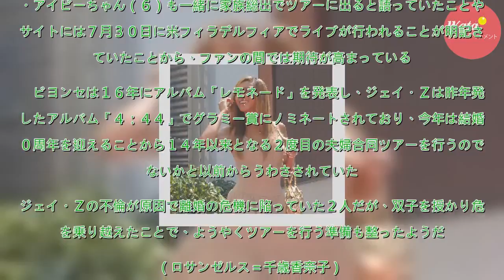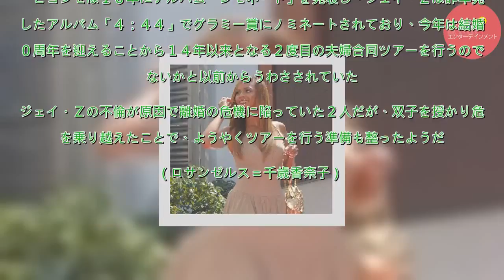ビヨンセ、ジェイ・Ｚ夫妻４年ぶり合同ツアー開催か - ハリウッド : 日刊スポーツ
一時は離婚の危機とうわさされた米歌手ビヨンセ（３６）とジェイ・Ｚ（４８）が今夏、夫婦そろって約４年ぶりのツアーを行うとうわさされている。　ビヨンセの公式フェイスブックとチケット販売サイト、チケットマスターのウエブで５日、「Ｏｎ　ｔｈｅ　Ｒｕｎ　２」と題したツアーの日程が発表されファンを喜ばせたもの...